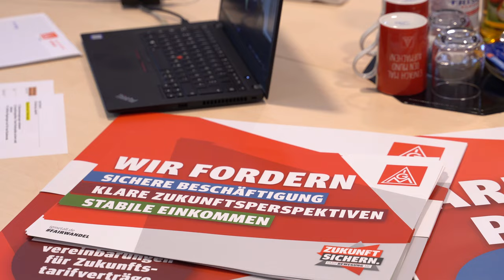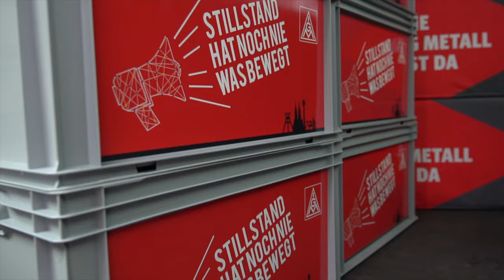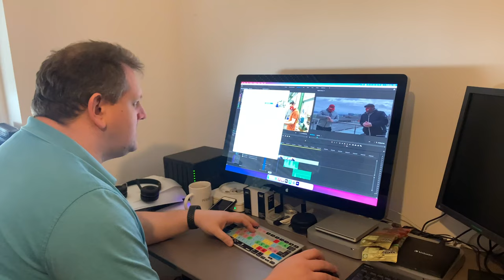Tarifrunden 2021: Kreative Warnstreik- und Aktionsplanungen in den IG Metall Geschäftsstellen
Die Planungen in unseren Geschäftsstellen für kreative Aktions- und Warnstreikformen in den aktuellen Tarifrunden laufen seit Wochen auf Hochtouren. Hier ein Bericht aus den IG Metall Geschäftsstellen Olsberg, Gütersloh-Oelde und Ennepe-Ruhr-Wupper. Klickt rein!